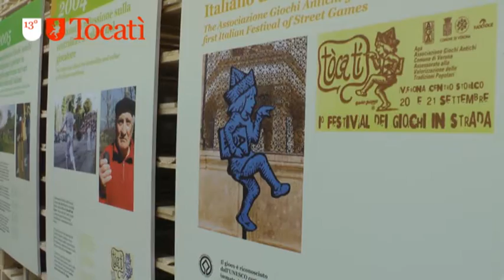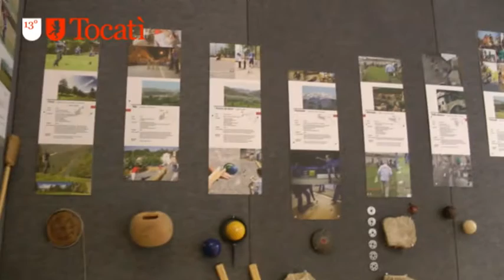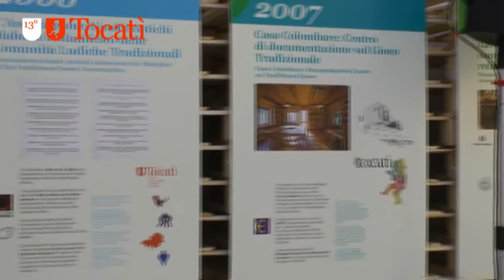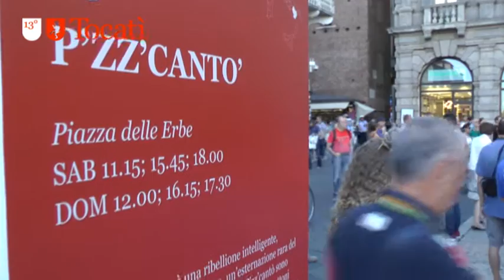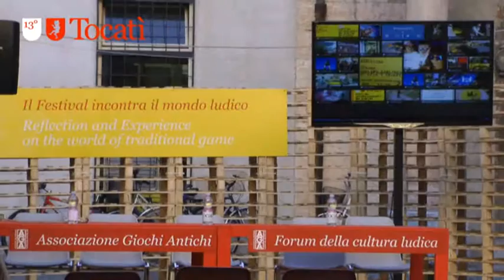Inizia il Tocatì 2015...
L'arrivo dei catalani, i primi suoni, le prove... Tutto questo è Tocatì!
XIII edizione di Tocatì - Festival Internazionale dei Giochi in Strada
Ospite d'Onore: Catalunya